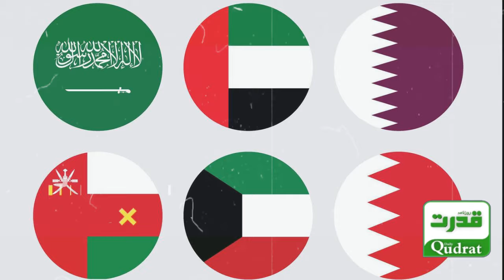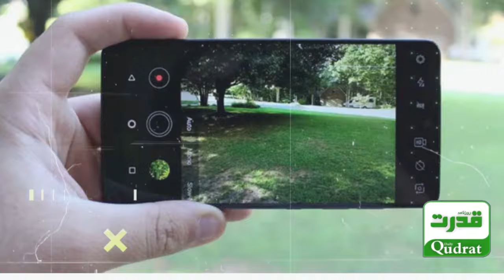🌍 6 Fascinating Facts About Qatar You Probably Didn’t Know! 🇶🇦 | Why Do Qataris Touch Noses?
🌍 6 Fascinating Facts About Qatar You Probably Didn’t Know! 🇶🇦 | Why Do Qataris Touch Noses? 🤔 | Arab World Insights